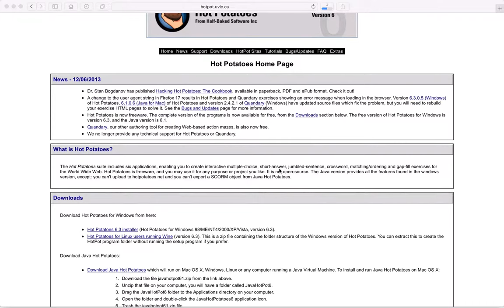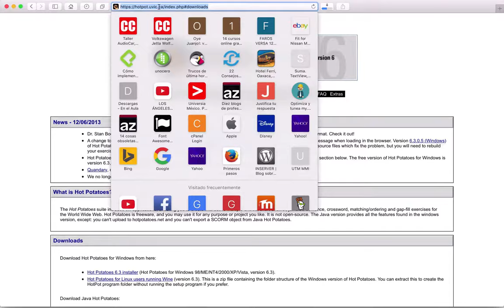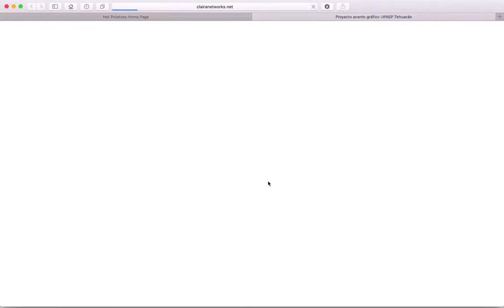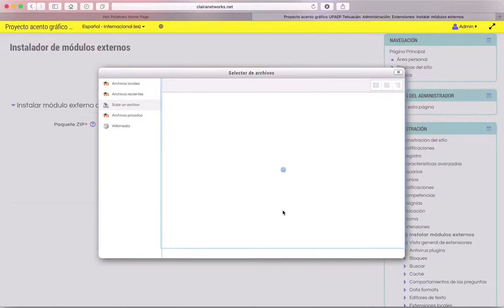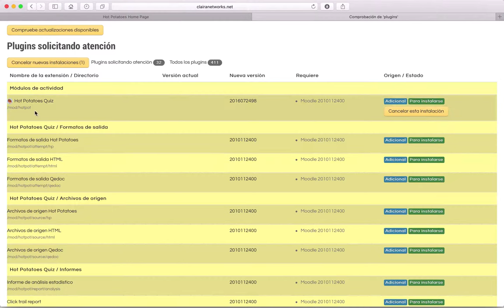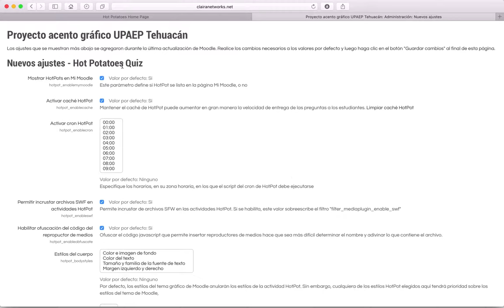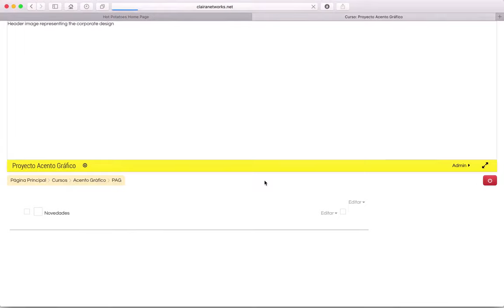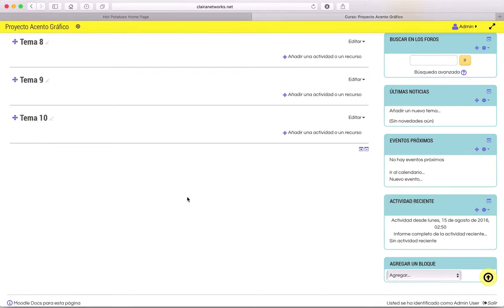Curso Moodle Video 41. Agregar la extensión HotPotatoes a Moodle HD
Saludos